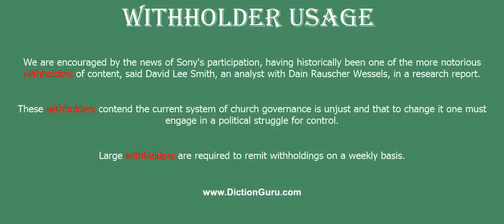withholder: How to pronounce withholder with Phonetic and Examples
This video shows how to pronounce withholder, withholder meaning, withholder definition, withholder phonetic, withholder synonyms and withholder example

withholder Definition : a person who restrains or checks or holds back
withholder Phonetic : [withholder]
withholder Examples :
We are encouraged by the news of Sony's participation, having historically been one of the more notorious withholders of content, said David Lee Smith, an analyst with Dain Rauscher Wessels, in a research report.
These withholders contend the current system of church governance is unjust and that to change it one must engage in a political struggle for control.
Large withholders are required to remit withholdings on a weekly basis.